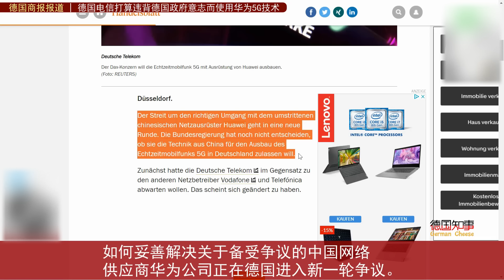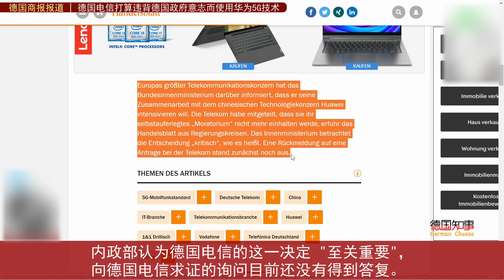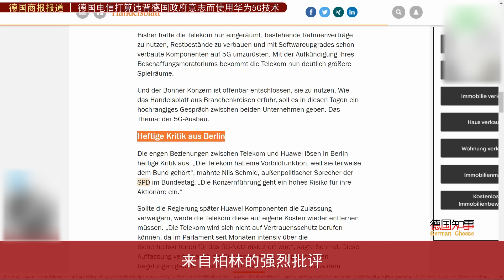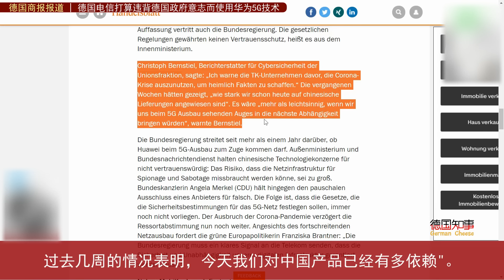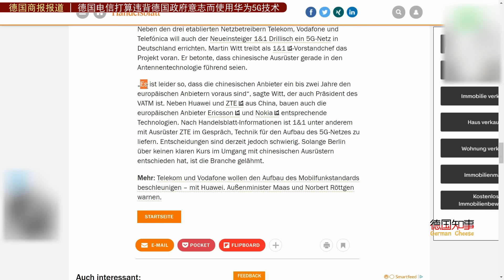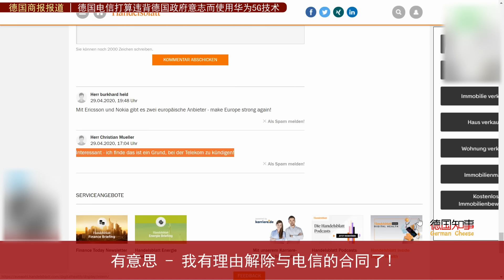德国商报报道 | 德国电信打算违背德国政府意志 而使用华为5G技术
《商报》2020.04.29报道, 欧洲最大的电信集团已知会德国内政部，拟加强与中国科技集团华为的合作。《商报》从政府圈内人士获悉, 德国电信公司已经宣布，将不再遵守其自我设定的 "暂停令"。中国供应商(指华为)比欧洲供应商的技术要领先一两年。